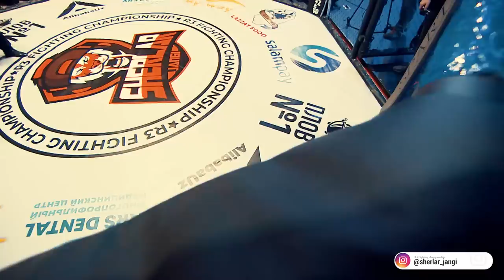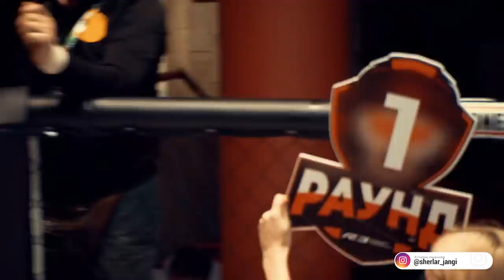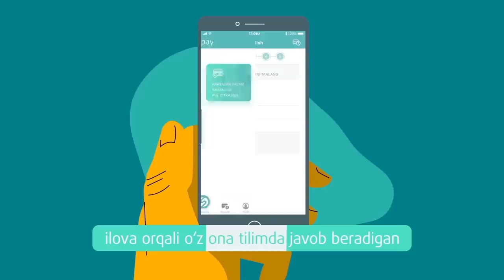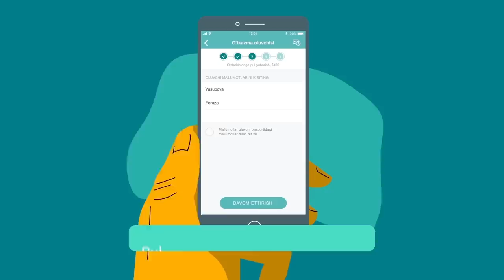ШЕРЛАР ЖАНГИ 2.6 (ЛЬВИНАЯ БИТВА 2.6) | R3FC | DIYOR.WTF VS DONIYOR KAYUMOV